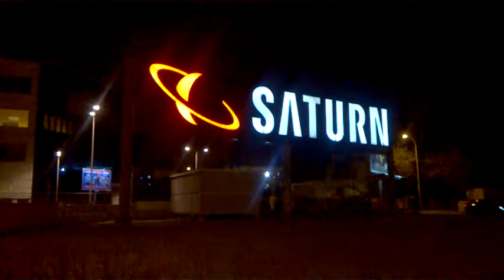DAMY RADĘ,GDY MAZUR ZA DORADZANIE NA STRONĘ PEPICZKÓW PRZEPĘDZIMY I PO LICHWIE!!!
MAKRYNA MIECZYSŁAWSKA JECHAŁA PEWNIE DO SAMEGO RZYMU NA DOBRYM WOZIE. ,NIESIONA PRZEZ BARDZO WIELU MURZYNÓW DIABŁA//-CZY MAKRYNA JECHAŁA DO PAPIEŻA Z MISJA JAKĄŚ,CZY GŁOSIŁA PO DRODZE DO RZYMO--ŁACINY PRAWDĘ Z PISMA ŚWIĘTEGO BIBLII?Z PEWNOŚCIĄ,-NIE!EDUKACJA W RADIU CONCHITA EXTRA,TO COŚ BARDZO ZNANEGO,ŻE LUDZIE WIEDZĄ IŻ KAŻDY NAUCZYCIEL .TEŻ NAWET MUSI SIĘ DOKSZTAŁCAĆ!/CHCIAŁ,CZY,-NIE,TO I TAK DOŚWIADCZENIE CZYNI MISTRZA!NAWET,GDY NAUCZYSZ SIĘ KILKU JĘZYKÓW OBCYCH DOBRZE JEST,ABYŚ DALEJ UCZYŁ TEŻ KOGOŚ INNEGO,ABY SIĘ ZAPRAWIĆ W BOJU!//PIERWSI CHRZEŚCIJANIE,GDY SZLI GŁOSIĆ DWÓJKAMI,BO JEZUS 72-U WYSŁAŁ PO DWU,ABY SZLI OD DRZWI DO DRZWI//-WTEDY OWI CHRZEŚCIJANIE ZAPRAWIALI SIĘ W BOJU O WIARĘ!!!//SZATAN NIE ŚPI I PRAKTYCZNIE DIABEŁ ZAWSZE DZIAŁA,ŻE CIĘŻKO BARDZO BYŁO UTRZYMAĆ SIĘ PIERWSZYM CHRZEŚCIJANOM W WIERZE ZE WZGLĘDU NA PRZEŚLADOWANIA CHOĆBY//-NATOMIAST ŻYDOM TEŻ BYŁO W OGÓLE NAWET I PRAWDĘ POZNAĆ O CHRYSTUSIE,GDY SAMI SOBIE NABRUŹDZILI I CHRYSTUS BYŁ NOWOŚCIĄ DLA NICH,CHOĆ NIE MUSIAŁ JEZUS CHRYSTUS BYĆ NOWOŚCIĄ ZE WZGLĘDU NA 312 PROROCTW,KTÓRE SIĘ NA NIM SPEŁNIAŁY!/-BADAJCIE PISMA,CZY TAK SIĘ RZECZY MAJĄ,-BIBLIA!!!//GŁOSILI WIĘC ZE WZGLĘDU NA WYDANIE ŚWIADECTWA O CHRYSTUSIE I SAMI SIĘ W WIERZE WZMACNIALI//APOSTOŁ PAWEŁ ZABRAŁ DO GŁOSZENIA NAWET MŁODEGO TYMOTEUSZA/-DOBRZE ZROBIŁ!!!//WIEDZA Z PISM WZRASTAŁA/-WIARA TEŻ WZRASTAŁA//-TAK WSPANIALE WYKSZTAŁCENI ŚWIADKOWIE JEZUSA CHRYSTUSA/-ŚWIADKOWIE JAHWE/-ŚWIADKOWIE BOŻY NIE POTRZEBOWALI W KONSEKWENCJI WZRASTANIA W WIERZE UPEWNIENIA W POSTACI CUDÓW DLA POPARCIA,ŻE SA NA DOBREJ DRODZE,BO DUCH JAHWE I TA CIĄGLE ICH WSPIERAŁ W DZIAŁALNOŚCI GŁOSZENIA EWANGELII O CHRYSTUSIE CO DO NADCHODZĄCEGO KRÓLESTWA JEGO!!!PSALM 110 MÓWI PROROCZO WŁAŚNIE,ŻE JAHWE DAŁ MU PANOWANIE I WŁADZĘ NAD ZIEMIĄ/ CZY CHCESZ TERAZ PRZYŁĄCZYĆ SIĘ DO ZBORU,KTÓRY GŁOSI,AŻ DO SAMIUTKIEGO KOŃCA TEGO ZŁEGO SYSTEMU RZECZY?,-ZAPRASZAM/-ZAPRASZAMY PAŃSTWA BARDZO SERDECZNIE SIĘ PRZEKONAĆ,ŻE W ISTOCIE SKORO BIBLIA JEST SPÓJNA LOGICZNIE,TO NIE MA INNEJ DROGI ZBAWIENIA,JAK TA,DROGA BOŻA DROGA:NIE W LEWO,NI W PRAWO NIE ZBACZAJ JUŻ Z NIEJ!!!/CZASEM TRZEBA PRZEJŚĆ PRYSZNIC OŻYWCZYCH WÓD PŁYNĄCYCH ZE SŁOWA BOŻEGO:HEJ PRAGNĄCY,PRZYJDŹCIE TU,-WODĘ ŻYCIA DARMO PIĆ. !/-ZAPRASZAMY!!/-JESZCZE NIGDY NIE BYŁO TAK DOBRZE ,JAK TERAZ W XXI WIEKU,ŻE PRAWDY BIBLIJNE MOŻNA POZNAWAĆ W INTERNECIE,A POTEM MOŻNA PRZEKAZYWAĆ DALEJ JAKO ŚWIADKOWIE POWTARZAJĄC RANO,W POŁUDNIE,WIECZOREM,CZY NAWET IW NOCY! W PRAWOSŁAWIU POST JEST BARDZO ŚCISŁY/-LUDZIE NIE KRADNĄ,BO MODLĄ SIĘ BARDZO DŁUGO!/I NIE CHODZI TU O FAŁSZYWE PRZYMILANIE SIĘ W MODLITWACH DO KOGOŚ,LECZ LECZ CZĘSTO TEŻ SĄ TO SAMOTNE MODLITWY W PNIU DRZEWA,W NATURZE/-NIKT NA NIKOGO SIĘ NIE PATRZY I NIKT NIKOMU NIE PRZYGLĄDA SIĘ,GDY KTOŚ SIĘ MODLI,BO TO WSZYSTKO JEST OCZYWISTE!//TU W KATOLICKIEJ WARSZAWIE STRASZNIE DUŻO JEST UDAWACZY,CZYLI FARYZEUSZY KSZTAŁCONYCH I MNIEJ KSZTAŁCONYCH CHODZI TEŻ O ZWYKŁE PLOTKOWANIE,CO STAWIANE JEST NA RÓWNI ZE ZŁODZIEJSTWEM,A U ŚWIADKÓW JEHOWY TO I WYKLUCZA SIĘ ZA PLOTKOWANIE!//ZNAM WIELE TAKICH PRZYPADKÓW WYKLUCZEŃ ZA OBGADYWANIE ZŁOŚLIWE I PLOTKARSTWO!//CZYLI,JAK BARDZO TUTAJ WIDAĆ,ŻE JEDNO PRZYKAZANIE JEST ZA WSZYSTKIE!///BĘDĄ CZASEM MOHEROWE BABKI PRZECHODZIŁY I UDAWAŁY,ŻE JUŻ CAŁKIEM NIC NIE MÓWIĄ!!!CZŁOWIEKA NIEDOSKONAŁEGO OSZUKASZ,A BOGA JAHWE JUŻ!!! ZAPRASZAM DO KINOTEKI,BO JUŻ CZAS NA KRWAWE CIENIE//PREMIERA ODBĘDZIE SIĘ 21/22/04/2018//JUŻ O GODZINIE 21.30 WIECZOREM,ZAPRASZAM SERDELECZNIE! PROZA ŻYCIA PODPOWIADA:pamietaj,że lichwa TAKTOFINANSE nie jest wieczna i że wszystko mija,mamamija!//-ale są wieczne IDEAŁY,ZASADY,PRAWDY i.t.p.! BIBLIA JASNO MÓWI,ŻE FARYZEUSZE ŻADNEJ SZANSY NIE MAJĄ,ABY WEJŚĆ DO KRÓLESTWA BOŻEGO/-NATOMIAST LICHWIARZE MAJĄ SZANSE,BO JAHWE MOŻE IM DAROWAĆ!